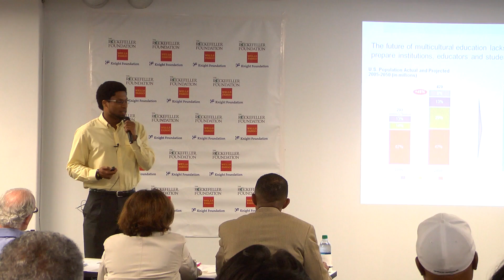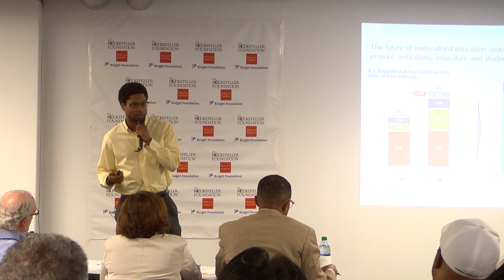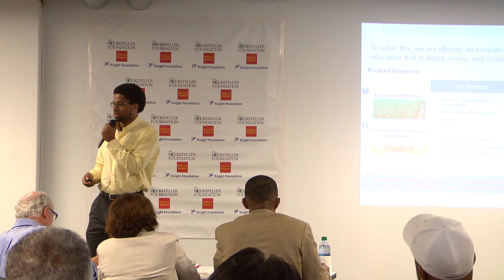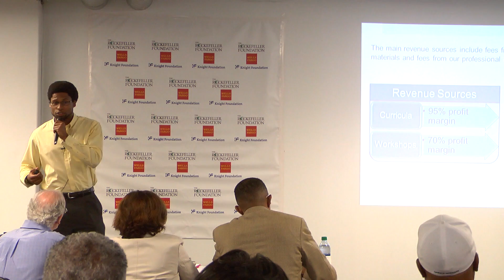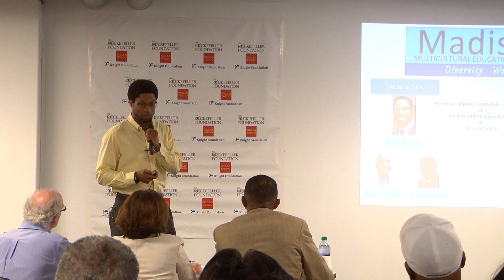Jordan Starck: Madison Multicultural Education Solutions | City Startup Labs Class of 2014 Demo Day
Jordan Starck pitches Madison Multicultural Education Solutions on Demo Day for the CSL Class of 2014

“ Jordan Starck grew up in New Orleans, LA and Columbia, MD before attending Davidson College, where he graduated with a degree in psychology and a license to teach Social Studies. Since graduating in 2012, he’s worked as a teacher of U.S. History and Social Justice, as well as a program coordinator for a youth mentoring and life skills acquisition program.

Madison Multicultural Education Solutions develops innovative curriculum materials and professional development opportunities that revitalize K-12 diversity education. We help institutions and individuals with effective multicultural curriculum development & pedagogy, as well as with strategies for institutional diversity. “